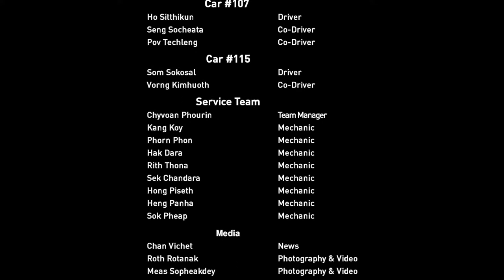ការបង្ហាញខ្លួនរបស់​ Team KARA Cabodai ក្នុងព្រឹត្តិការណ៍ Asia Cross Country Rally 2019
8.10 Sat   LEG-0 Pattaya Ceremonial Start
8.11 Sun LEG-1 Pattaya to Nakorn Nayok
8.12 Mon LEG-2 Nakorn Nayok to Kamphaeng Phet
8.13 Tue LEG-3 Kamphaeng Phet to Mae Sot
8.14 Wed LEG-4 Mae Sot via Thailand/Myanmar Border to Hpa An
8.15 Thu LEG-5 Hpa An to Naypyitaw
8.16 Fri         LEG-6 Naypyitaw to Naypyitaw (Finish Ceremony / Prize Given Party)